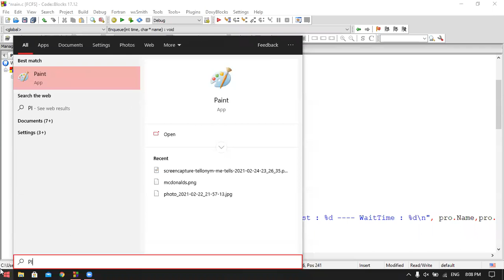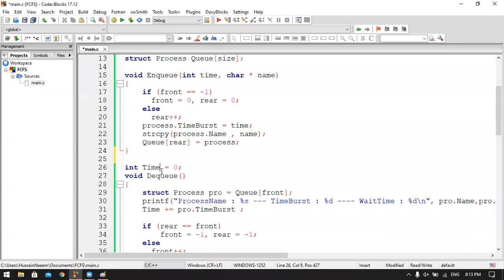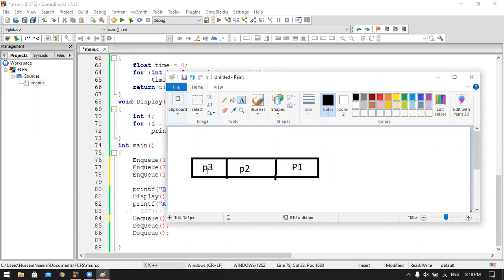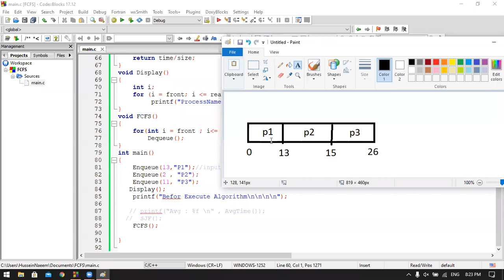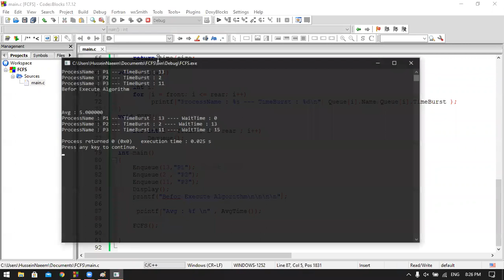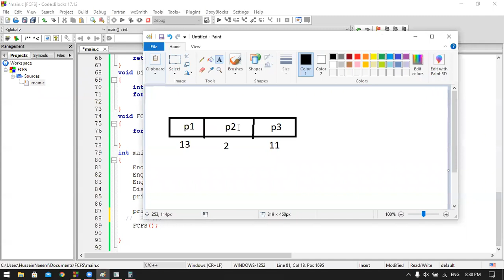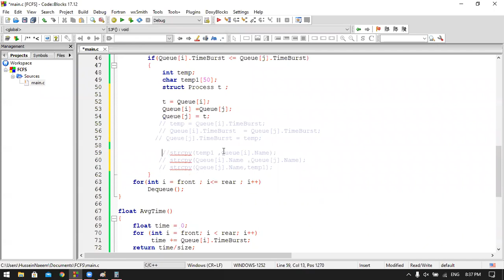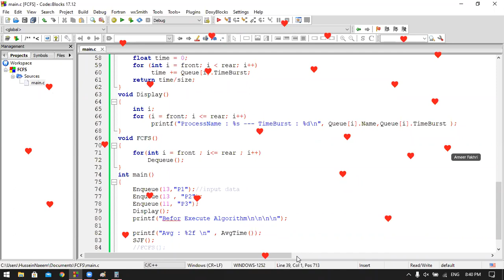Operating Systems - Algorithms Code FCFS and SJF